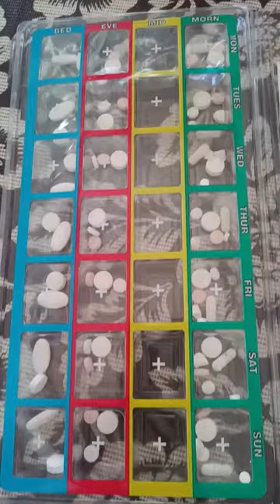Medicine Kit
Welcome Everyone To My Channel. I Upload Daily Vlogs And Shorts Based On My Regular Life. I Want To Be A Well-Known Creator, Which Will Be A Long Journey With Many Hurdles. So With Everybody's Support, Overcoming Difficult Stages Will Be An Easy Task To Complete.

Keep Supporting Me Everyone And Shower All Your Love.